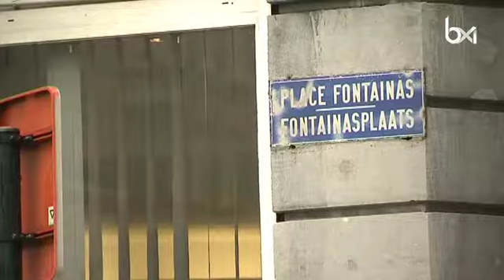Le nombre de plainte pour homophobie en augmentation